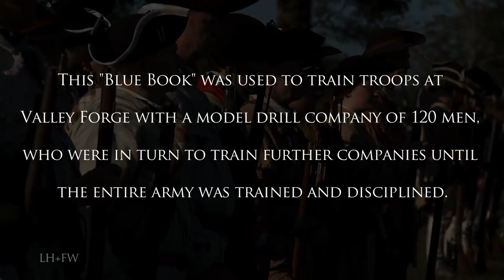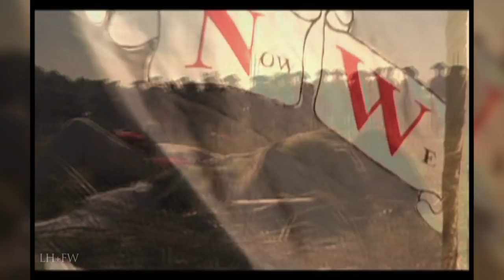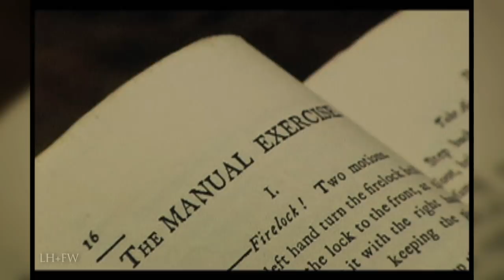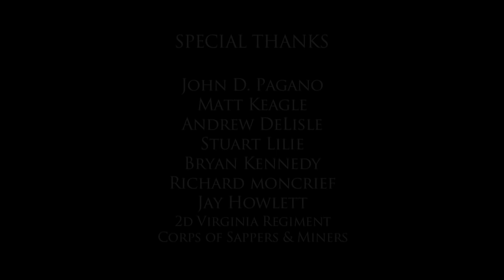Rev War "Von Steuben's Continentals: The First American Army" Part 1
A new American Revolutionary War Historical series featured only on this channel -- bringing to life with vivid recreations, sound and editing -- focused living-history documentaries on Rev War battles -- as well as some of the men who led and those who followed and fought with heroism and without regard for themselves - fighting for family, home… love of country and the men standing in line next to them.

For education, entertainment, enlightenment and inspiration.  We hope you enjoy and even learn something.  Never forget who came before us!